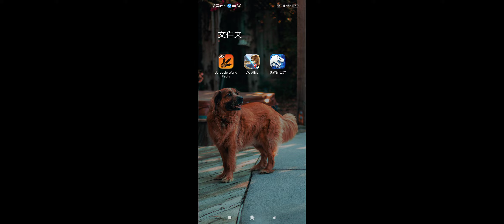2021年12月19日